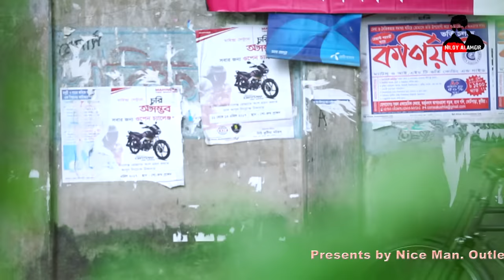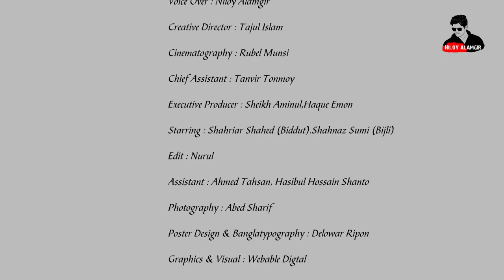Ural Pakhi | Bengali Short Film 2017 | Niloy Alamgir | Shahed | Shahnaz Sumi | New Video 2017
After the massive hit of drama serial Sonar Pakhi Rupar Pakhi Biddut and Bijli is back with the most awaited short film Ural Pakhi which has been directed and written by Niloy Alamgir. So enjoy the video and give us the feedback in the comment box! :)

Title : Ural Pakhi
Directed & Written by Niloy Alamgir
Cast : Shahariar Shahed (Biddut) & Shahnaz Sumi (Bijli)
Cheif AD : Tanvir Tonmoy
Creative Director & Marketing : Tajul Islam
Photographer : Abed Sharif & Hasibul Islam Shanto
Graphics & Visual : WebAble Digital
Poster Design & Bangla Typography : Delowar Ripon
Lyrics & Tune : Biplop Hayder
Singer : Muhin Khan
Executive Producer : Sheikh Aminul Haque Emon
Production Manager : Atik